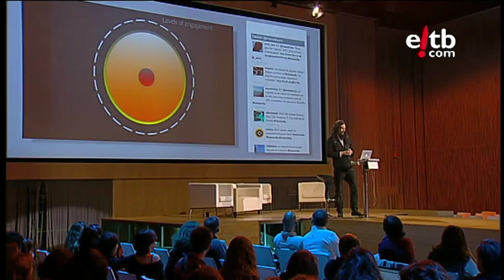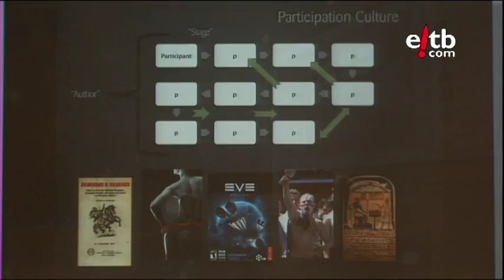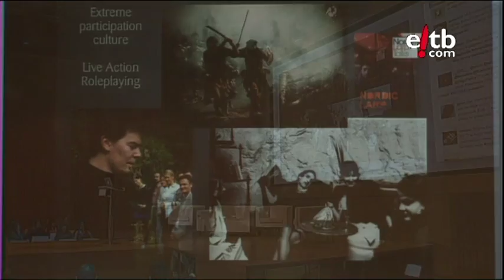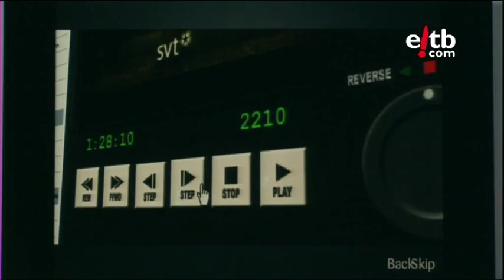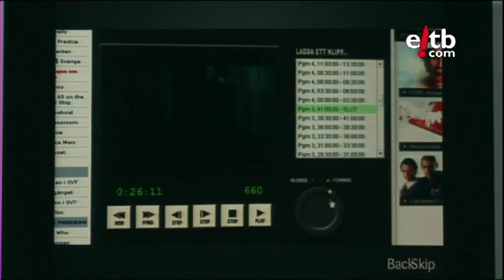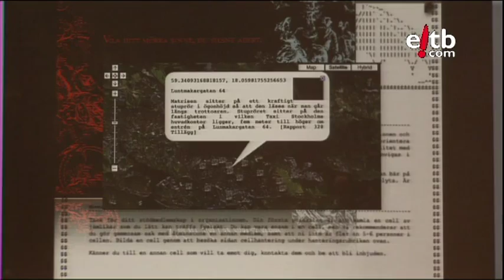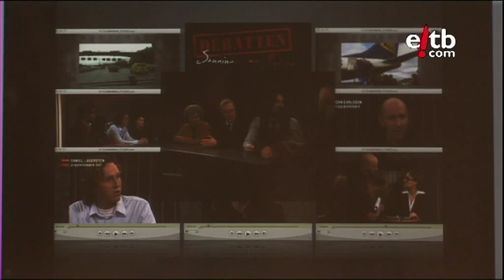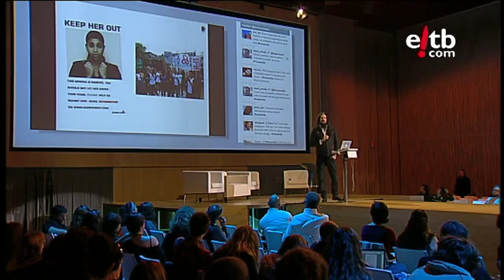Tranxmedia 2011: Ponencia de Martin Ericsson sobre la producción 'The Truth about Marika'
Tranxmedia 2011: Ponencia de Martin Ericsson sobre la producción 'The Truth about Marika', de la cadena sueca 'Swedish TV'.